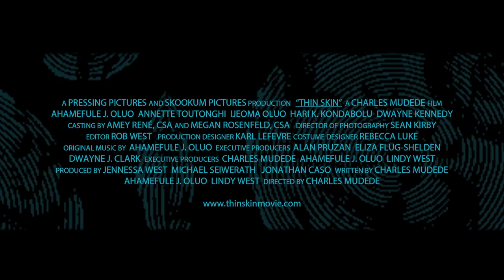Thin Skin | Official Trailer #1 | BayView Entertainment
Aham is a divorced father of two who longs for a career as a musician but must pay the bills with his soul-sucking desk job. His father, a stranger from Nigeria, steps in with opinions on the matter which sends Aham into a tailspin.

DIRECTED BY: Charles Mudede
WRITTEN BY: Charles Mudede, Ahamefule J. Oluo, Lindy West
STARRING: Ahamefule J. Oluo, Annette Toutonghi, Ijeoma Oluo